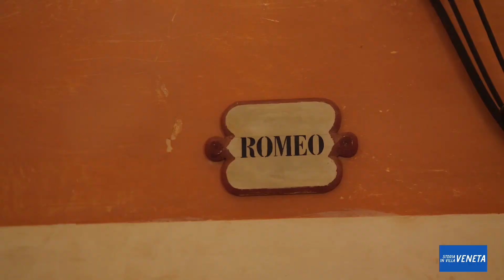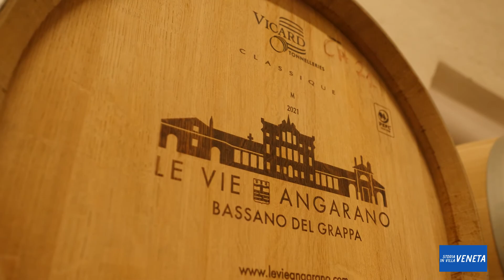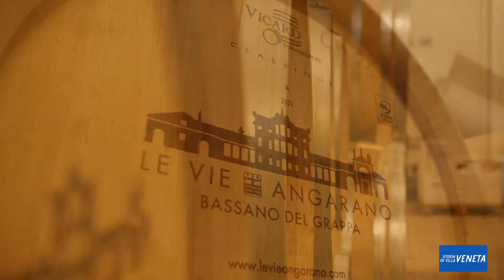Storia veneta in Villa III edizione: Villa Angarano Bianchi Michiel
Ultima tappa della Rassegna culturale Storia veneta in Villa III edizione: giovedì 6 ottobre 2022, Villa Angarano Bianchi Michiel a Bassano del Grappa (VI)

Due relazioni:
- "Fortuna, declino e ritorno della coltura promiscua nel Veneto" con Viviana Ferrario, Professoresssa IUAV di Venezia
- "Le ville venete, testimoni culturali e di colloquio con il paesaggio veneto" con Amerigo Restucci, Presidente IRVV
Introduce Aldo Rozzi Marin, Presidente Associazione Veneti nel Mondo aps.

Visita guidata a prezzo speciale. Ingresso all'evento culturale con offerta responsabile.

Oltre all’apporto organizzativo dell’Associazione Veneti nel Mondo aps, il progetto beneficia del sostegno della Regione del Veneto e del patrocinio del Ministero della Cultura, dell’Istituto Regionale Ville Venete, dell'Associazione per le Ville Venete, dell'Associazione Dimore Storiche Italiane, del Centro Internazionale di Studi di Architettura Andrea Palladio (CISA – Palladio Museum) e dell’Associazione Nobiliare Regionale Veneta, e si pregia del marchio turistico della Regione “Veneto. The Land of Venice